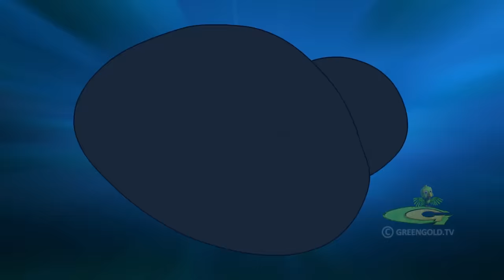Chhota Bheem - A Trip to Kashmir | Hindi Cartoons for Kids | Fun Kids Videos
Do you love watching Hindi cartoons and new videos, Bed Time Stories ?
Watch this new video! Children love watching comedy videos and will enjoy this new kids story!

Catch up all interesting Chhota Bheem Episodes, Animation Videos, Hindi Moral Stories and Bedtime Story @greengoldtv

Watch attractive cartoon stories for kids like funny comedy videos, cartoon movies, jokes videos, and cartoon videos. We release a new episode everyday.

All of Our Stories for Children only on  @greengoldtv